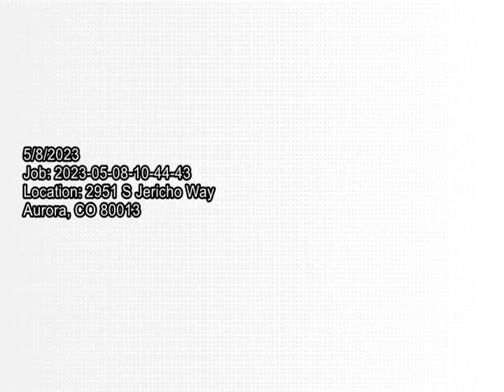S Jericho Way Sewer